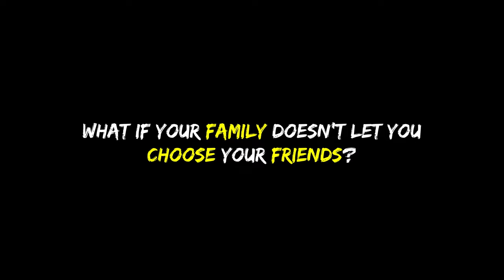Vrutti | Official Trailer | New Marathi Movie | Festival Award Winner | 14 March 2023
Here’s presenting the official trailer of Vrutti produced by Nitya Media LLP and directed by S. Ashwin @ashwindirects. The film releases exclusively on this channel on 14th March, 2023.

Actors: Piyush Thakare, Krushna Thakur, Aditya Pawar, Jeetu Goswami, Alka Parab, Meera Joshi, Anurag Worlikar, Sanjeev Dhuri, Bhagyashri Rao, Supriya Prabhumirashi, Omkar Shirgaonkar, Ganesh Ghadi, Amit Jambhekar, Late Sunil Holkar, Jyoti Keskar, Mukund Pathak, Jaipal More, Siddhi Kamath, Dharamendra Chauhan, Poornima Phuse, Dr. Sunil Wani, Sachin Bhilare, Sandeep Patil, Aakash Ahuja, Susheel Kumar & others

Producer: Rajashekar S. Iyer, Hema B. Rajashekar
Director, Writer & Editor: S. Ashwin
Dialogues: Omkar Shirgaonkar
DOP: Chehek Bilgi, Rahul Vamadevan Joyamma
Line Producers: Anand Naidu, Nitish Dalvi
Production Designer: Sachin S Bhilare
Art Director: Mayur Pawar
Costumes: Honey Jhamnani, Neha Verma
Sound Designer: Samant Christopher Lakra
Sync Sound: Keshav Waghe
Mix Engineer: Jayant Haldar
Makeup& Hair: Niyaz Khan
Colorist: Prathvish Hegde
Music Mix: Sound Forest
VFX & DI: Pixel D Post

You must have heard the quote "Friends are the family we choose". But, what if your family doesn't let you choose your friends?. 'Vrutti' centers around two young boys trying to keep up with their friendship in times of discrimination and hypocrisy.